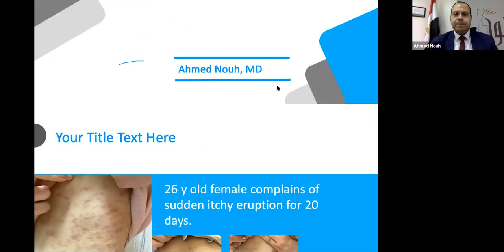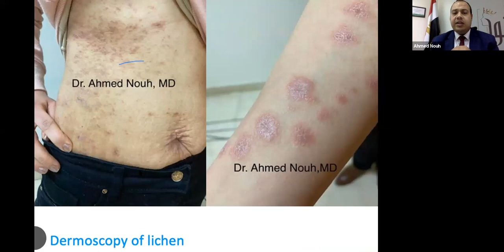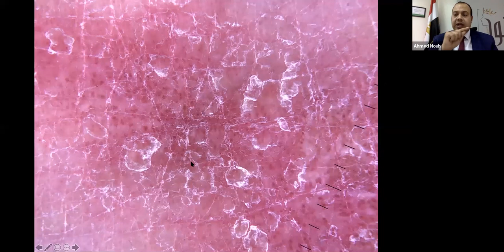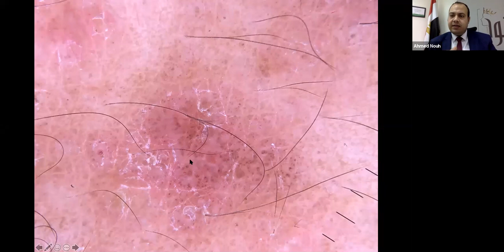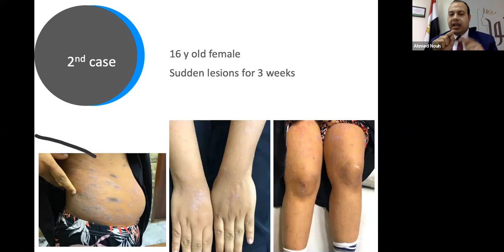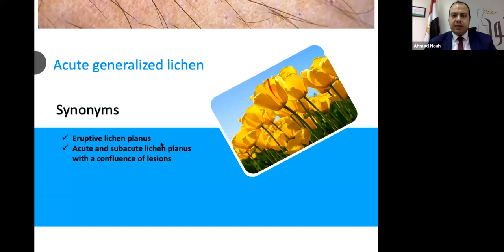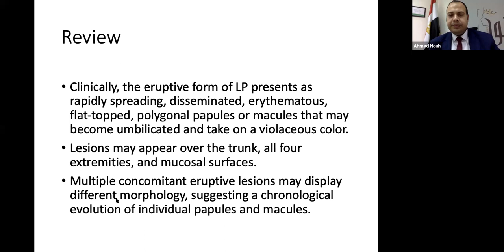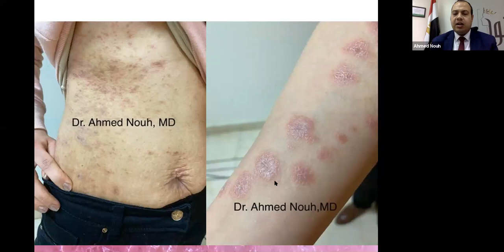Clinical case discussion (Acute Generalized lichen)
Set of 2 cases of acute generalized lichen with review of Dermoscopic findings of lichen Planus